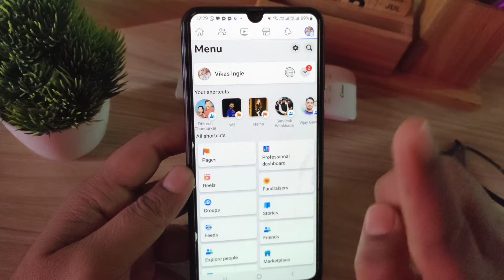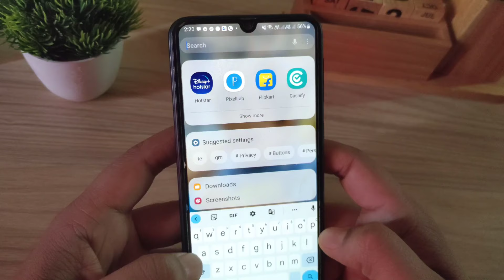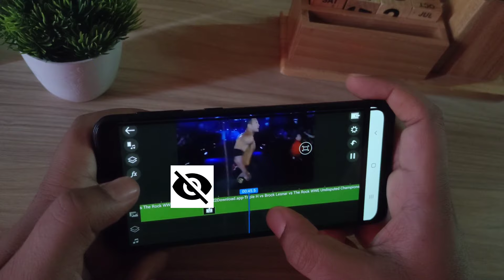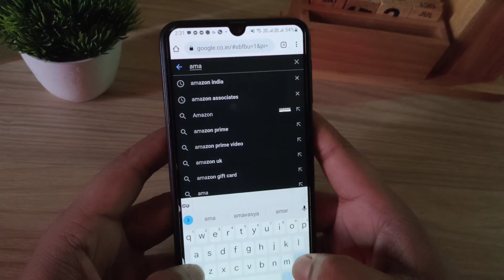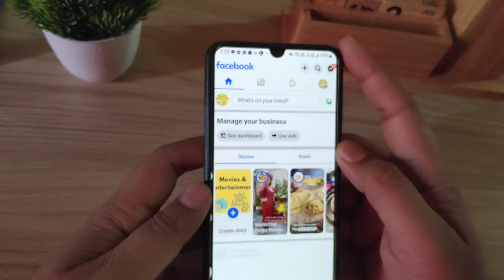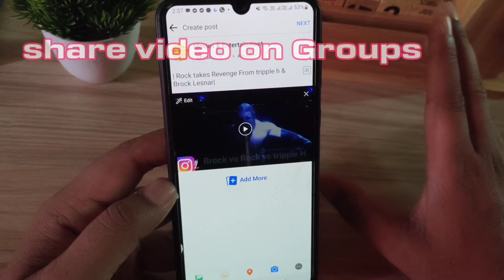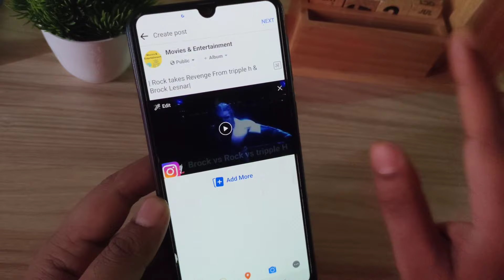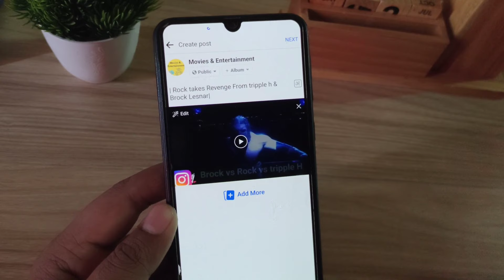💵🤑Upload WWE ON Facebook page Without copyright|Monetize Facebook page From Copy paste method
Today's topic:How to upload WWE videos on Facebook page
Without copyright
Copy paste method of Facebook